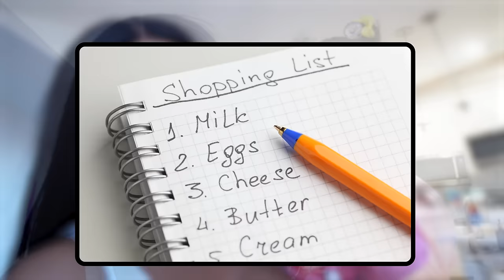BEING PARENTS FOR 48 HOURS WITH 2 UNDER 2!